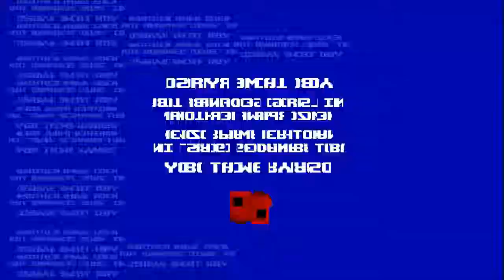Let's Play Super Meat Boy Bonus Part 5 - Well, That Was Unexpected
In this part, we take on the final normal level in Super Meat Boy, 7-20X, the one that has been haunting me ever since I beat 7-20 in Light World.  However, things don't go quite as expected, so I'm forced to move on to Glitch Levels from previous chapters.